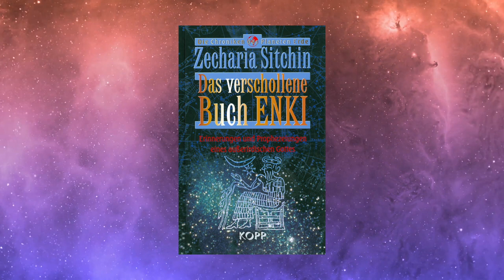Das verschollene Buch Enki - TTS Buchzusammenfassung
Zacharia Sitchin hat viele umstrittene Bücher geschrieben, doch eines seiner zentralen Werke ist das verschollene Buch Enki. In dieser TTS (Text To Speech) Zusammenfassung erfährst du alle wichtigen Infos über das Buch, die 10 Kernaussagen und ob es sich lohnt, das Buch zu lesen.

Sprecher: Text To Speech